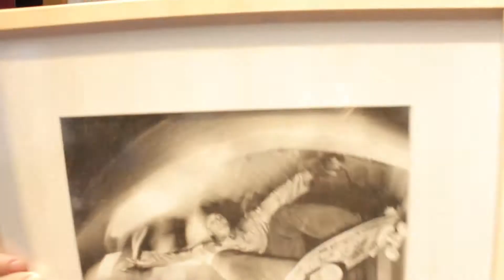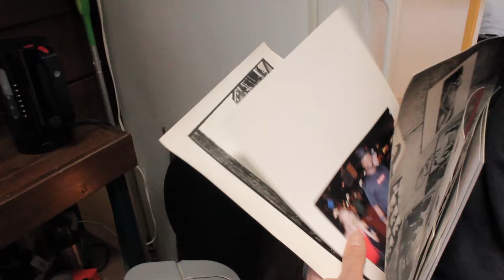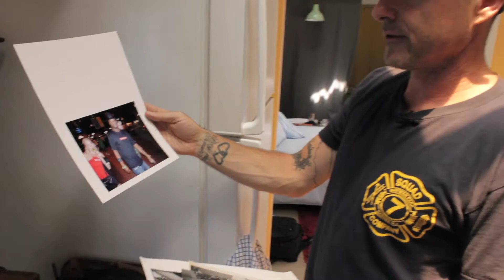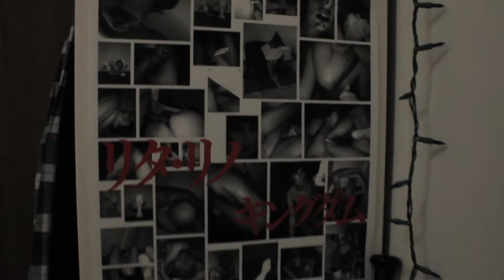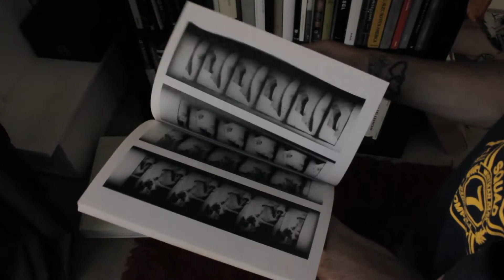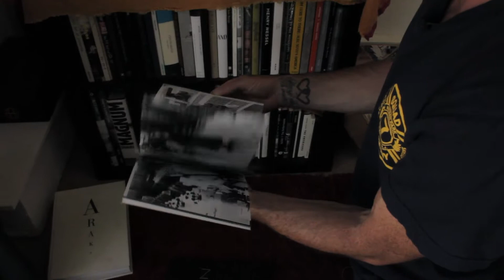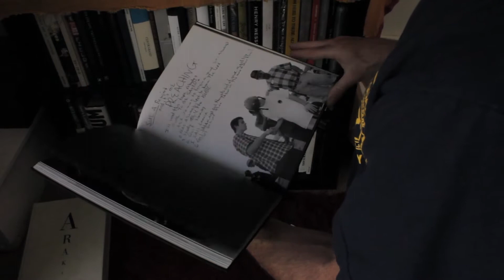HOMIES - Dennis McGrath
We visit photographer and friend of the Nista Dennis McGrath in his Echo Park home and check out some of the art he has around his place. He also shows us a few of his favorite photo books right off his book shelf.